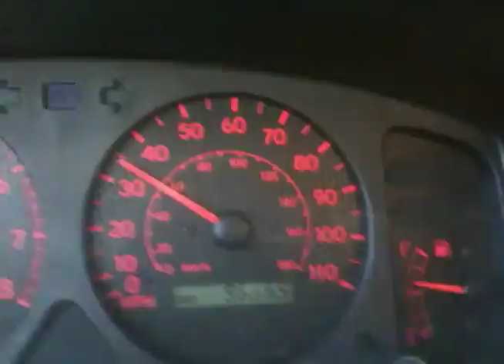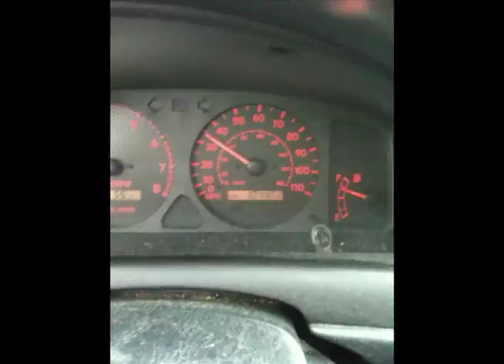1 Slow Chelsea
This is my first country song dedicated to the slow ass drivers in Chelsea, Michigan.  This town is filled with elderly people (I think they breed old people here) who drive substantially under the speed limit.  They also pull out in front of my car and don't get up to speed so I have to jack my breaks all the time.  I enjoy people of all ages, but this happens EVERY DAY so it does test my patience.

See more of our work at spontaneousart.org